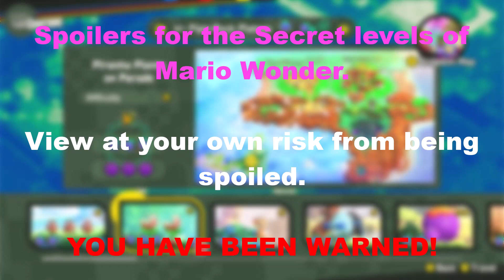Mario Wonder is a Tough Game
Well, this is a Surprise. Isn't it. Today I'm gonna be Playing through Mario Wonder's Hardest levels and seeing if I can Muster my Willpower through it. Is it gonna be Difficult? Or will I pass through it with ease? Watch and Find out my friends!

Yeah, Different video compared to last time. But I wanted to record this and I felt like it would be fun and it was. Sorry about the infrequent uploads, Just finding it hard to find motivation from time to time. But Maybe This month will be different. Maybe again Focusing on more quality stuff than quantity. Or going back to frequent shorts because those seem to do decently well in the algorithm. So we'll see in the future.